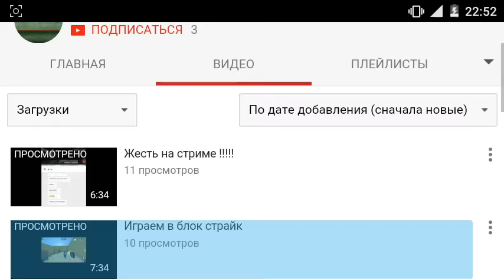TexturePack Smoothic для MInecraft PE 0.15.0